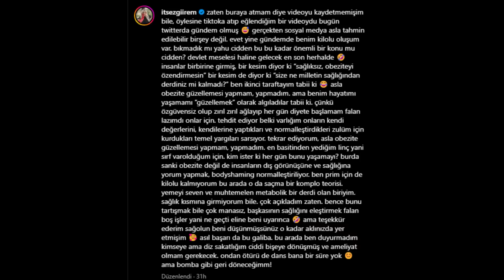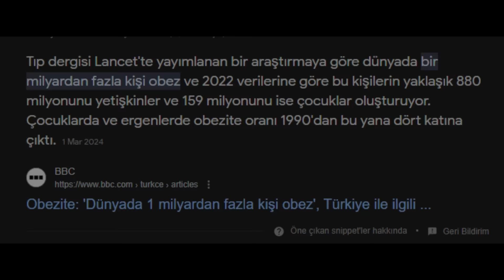İNSTAGRAM OBEZİ YERİNDE DURMUYOR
Selamlar efenim bugünkü konumuz ezgi irem olacak. Eğer kendisini bilmiyorsanız kendisi bir instagram obezi, yani saçma reels videoları tarzından başlıklardan tanıyor olabilirsiniz. Gelin benden bir eleştiri videosu izleyin, işte karşınızda ezgi irem eleştirisi.